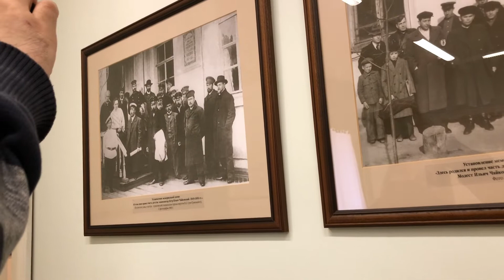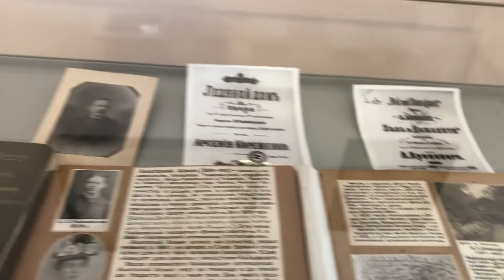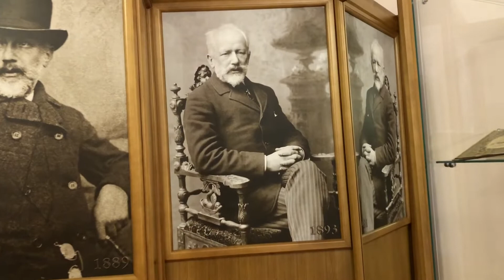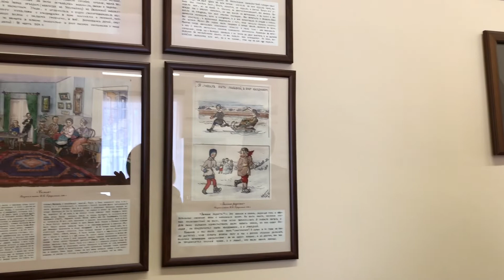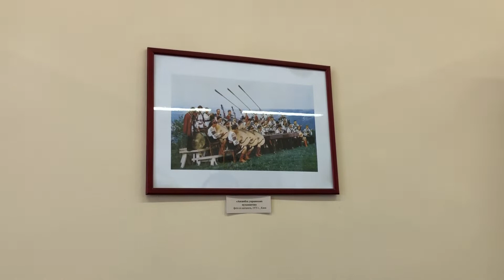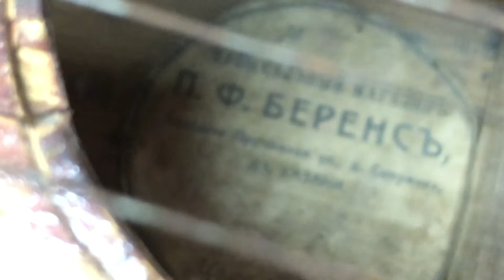Посетили Музей Чайковского в г. Алапаевск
Приветствую любителей путешествовать на автомобиле (Автотуризм) и смотреть поездки на авто, именно это Вы и увидите на моем канале. На данный момент мой автомобиль Веста Кросс 1.8 АМТ 2.0